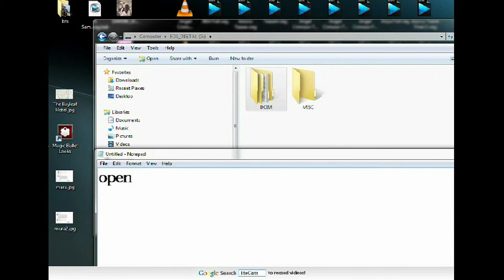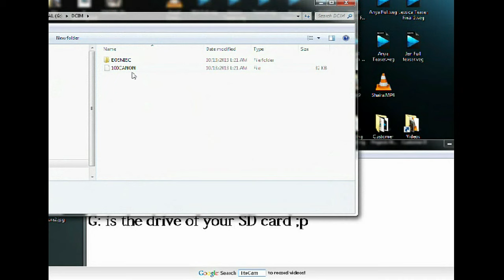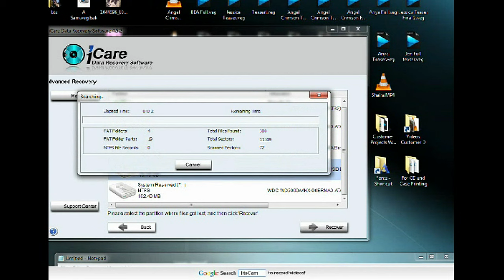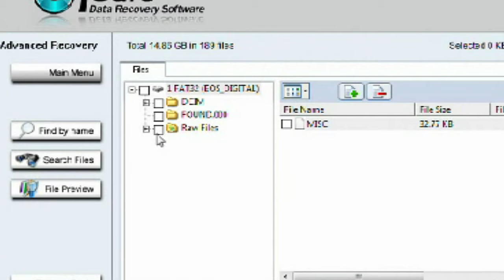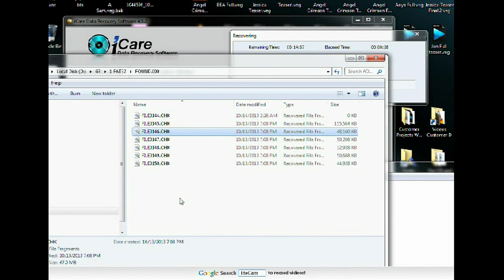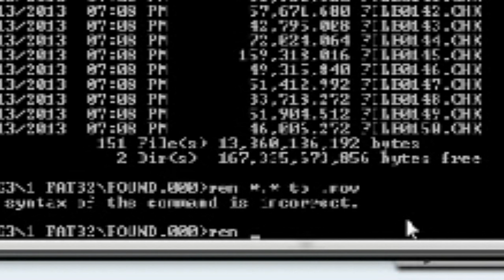How to Recover .MOV files on your SD Card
serving manila, laspinas alabang and philippines
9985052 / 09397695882